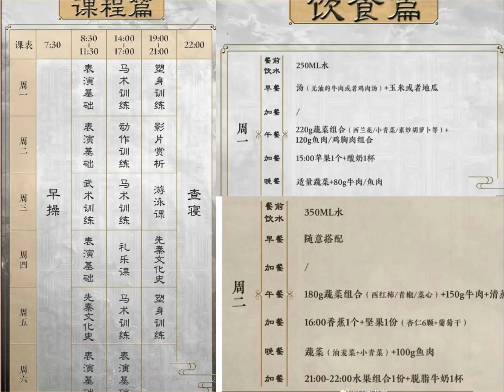乌尔善 内娱徒手整形第一人，球球开个班吧，我也想被改造